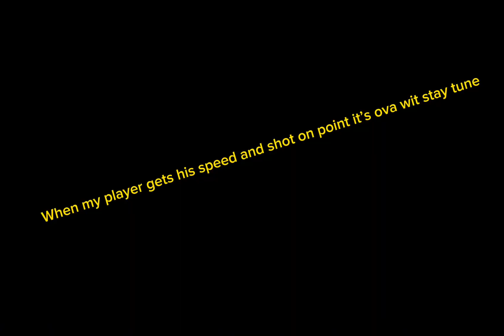The Shocking Truth About My Player on 2k24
🔔 for more 2k with Ricarti